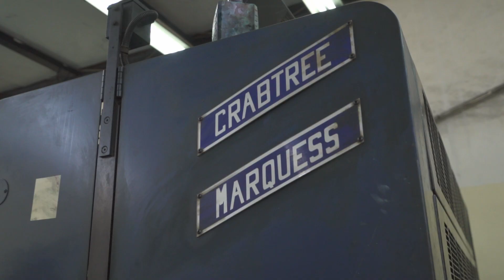BONGKAR RAHASIA AVIAN JADI BRAND CAT NO 1 🇲🇨🔥👍!! - Tour with Hermanto Tanoko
Salah satu cara agar tetap dapat memenuhi kebutuhan customer, Avian mengembangkan pabrik kaleng cat sendiri. Semua sudah otomatisasi. Dan ada 1 mesin yang bikin Avian tampak berbeda dengan pabrik yang lain. Apa itu? Yuk simak!

Stay humble, Stay Positive, and Stay On Fire!!